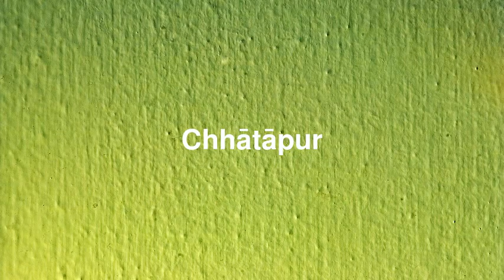Best places to visit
Best places to visit - Chhātāpur (India) Best places to visit - Slideshows from all over the world - City trips, nature pictures, etc.